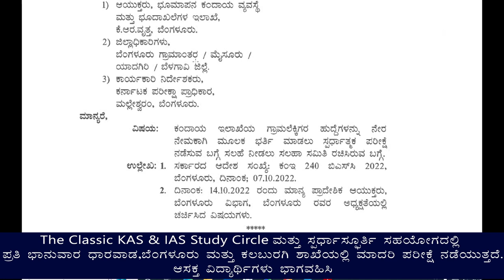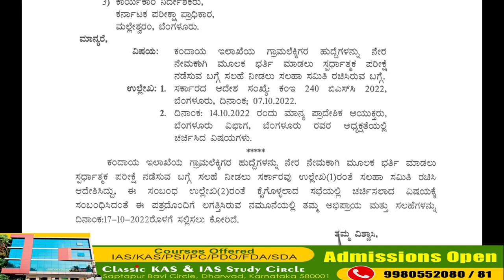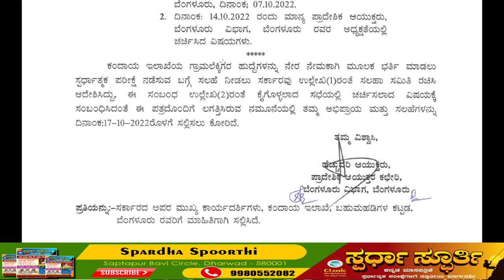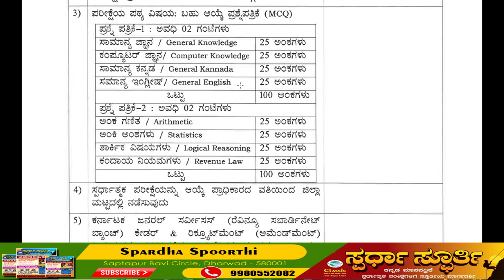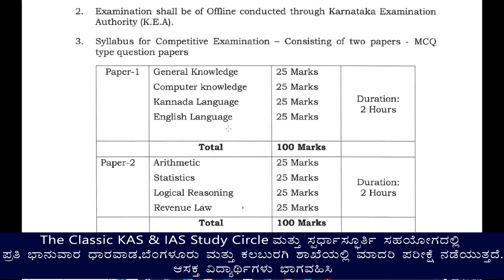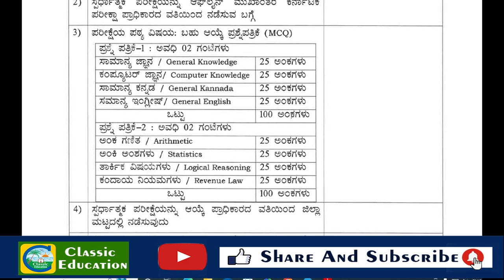ಗ್ರಾಮ ಲೆಕ್ಕಾಧಿಕಾರಿ ನೇಮಕಾತಿಗೆ ಸ್ಪರ್ಧಾತ್ಮಕ ಪರೀಕ್ಷೆ ಖಾಯಂ||ಎಷ್ಟು ಅಂಕ?||Syllabus ಎನು?